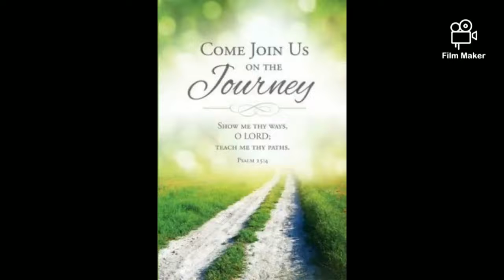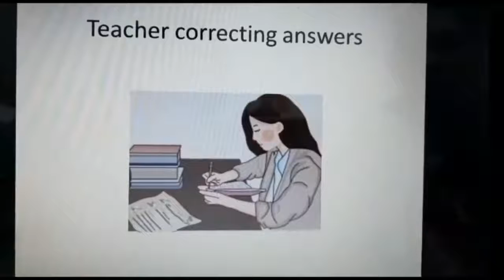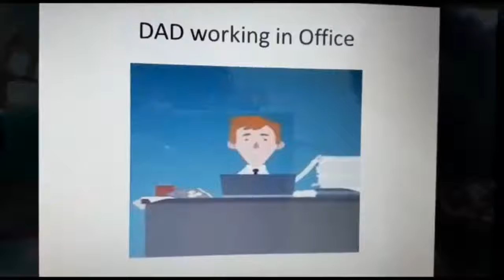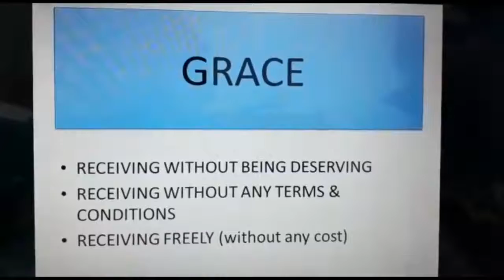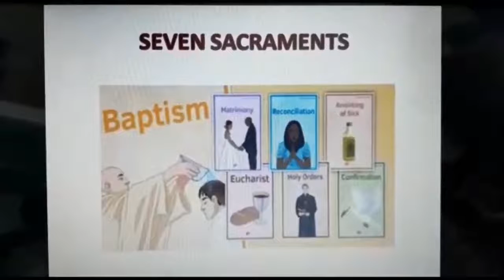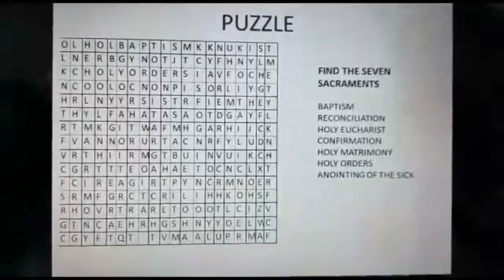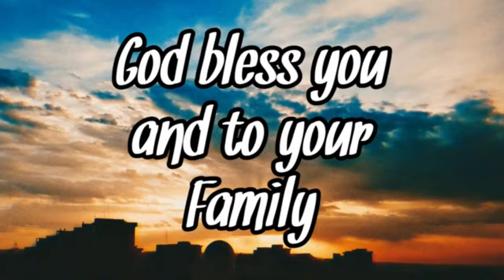Session 1 - English Catechism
Mrs. Mary